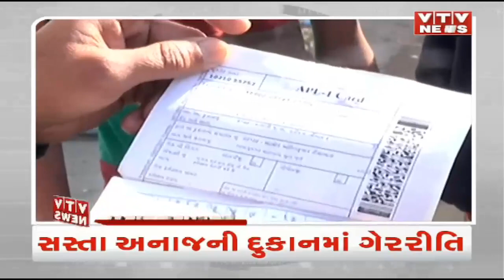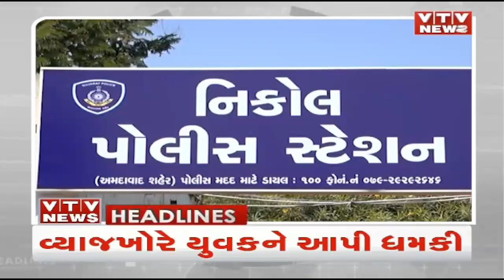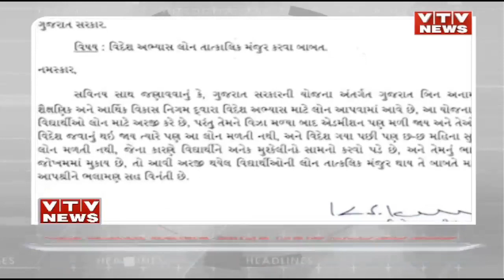News Flash! Top Headlines @ 12 PM | 17th January'23 | VTV Gujarati